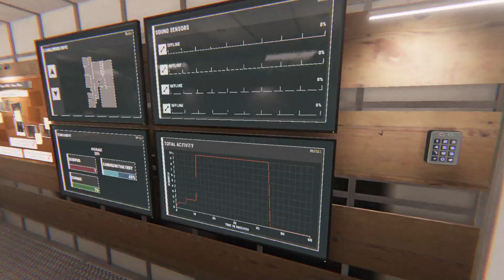Baby Lisa Is Hungry For Kills-Phasmophobia 48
Welcome to Gaming with K1rby!  I am K1rby your host. We are yet again jumping into the horror game of Phasmophobia, playing with my 2 friends BeanPod (HDBassBooster) and Chunks.
Don't forget to send a Like to the video and send a Comment if you enjoyed it.  Also don't forget to send this video to your friends so they can too enjoy it!